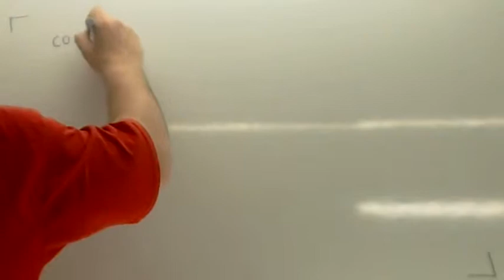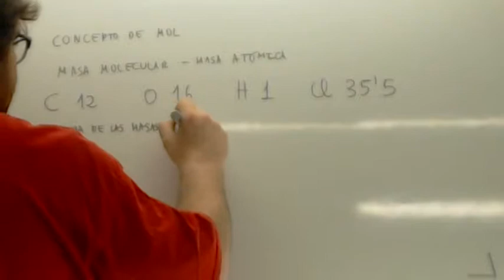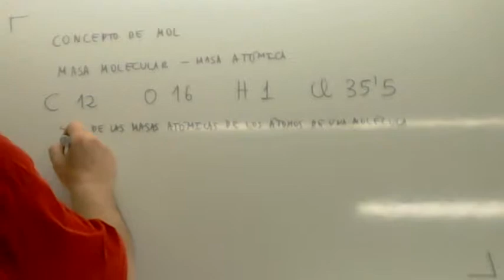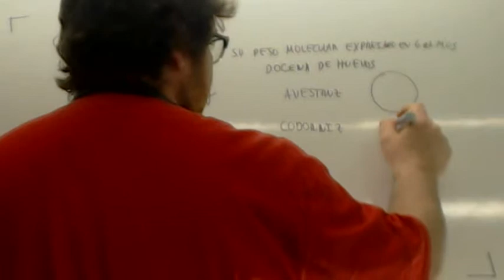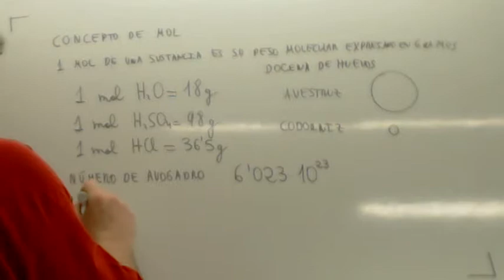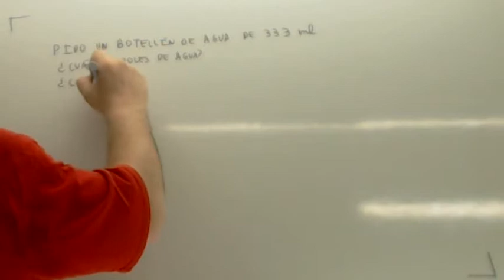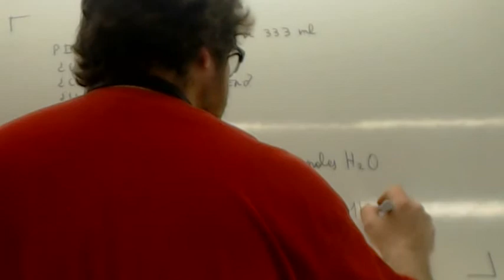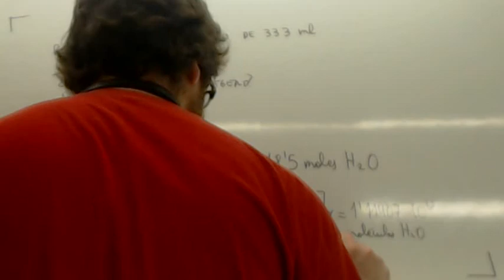Concepto de mol Usero